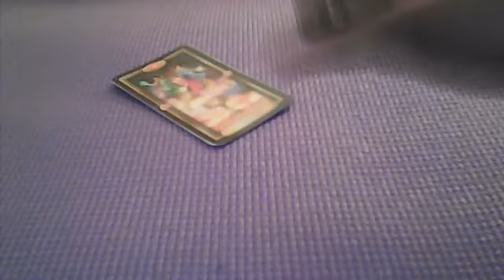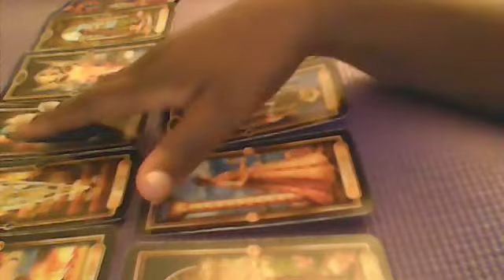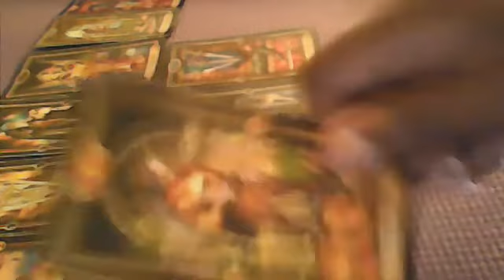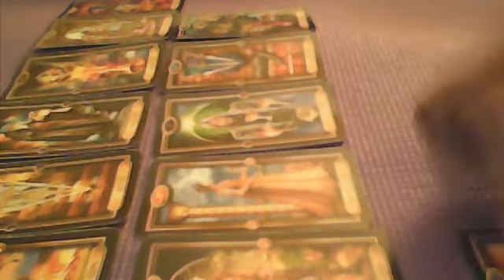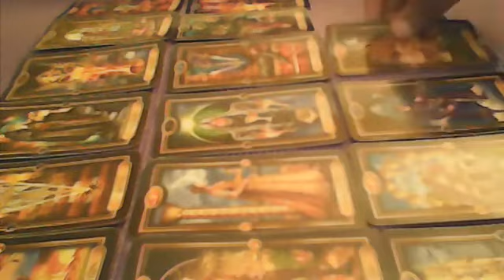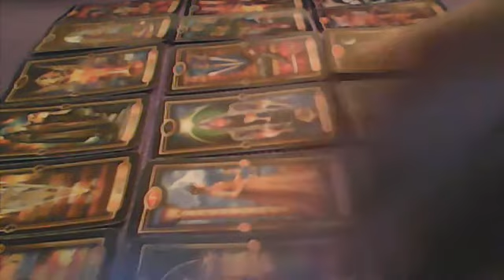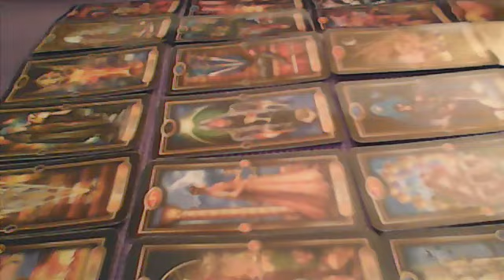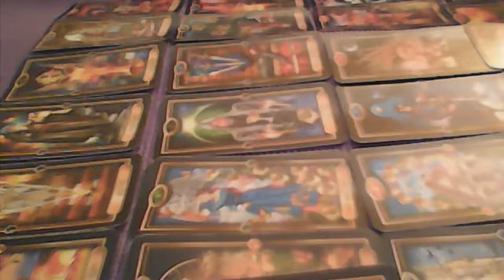AQUARIUS..SPIRITUAL GUIDANCE IS NEEDED TO HELP YOU MAKE THIS DECISION..COMMUNICATION IS COMING IN!!